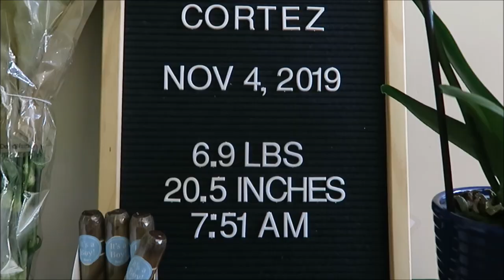Emotional Birth Vlog (LIVE C-SECTION)